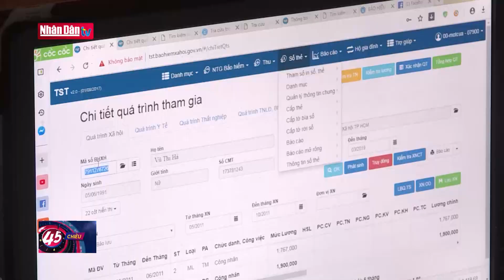Tin an sinh, KT-XH tối ngày 3-1-2022: Chính thức tăng mức hỗ trợ đóng BHXH tự nguyện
Tin an sinh, KT-XH tối ngày 3-1-2022: Chính thức tăng mức hỗ trợ đóng BHXH tự nguyện | Truyền Hình Nhân Dân
1. Dự Báo Thời Tiết Hôm Nay